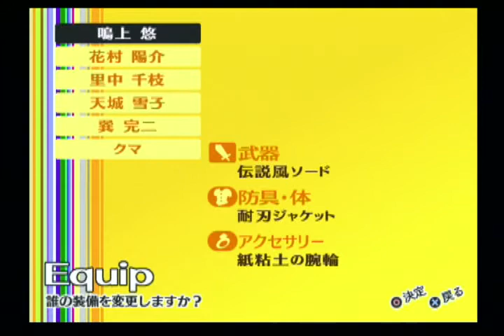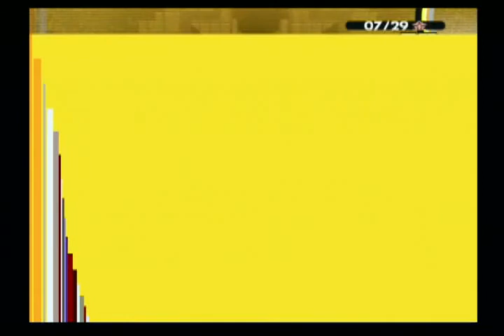【PS2】ペルソナ4 39枠目(ペルソナ4 P4 森久保祥太郎)